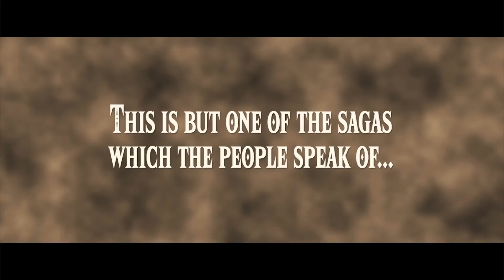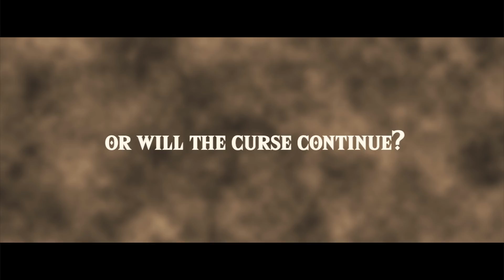2GG Hyrule Saga Trailer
This is but one of the sagas of which the people speak...

Music: Ballad of the Goddess / Ghirahim's Theme - Super Smash Brothers for Wii U